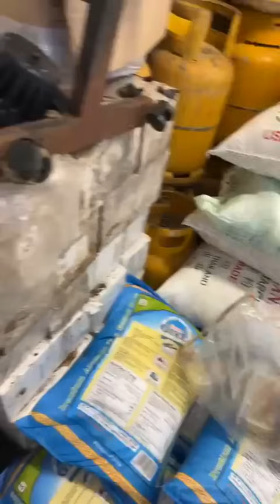Voilà les produits qui sont servi pour les patients a lhopital Jeetoo Produit et médicament expiré.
Voilà les produits qui sont servi pour les patients a lhopital Jeetoo Produit  et médicament expiré. Ile Maurice .Perquisition avec la Police et Eshan Juman